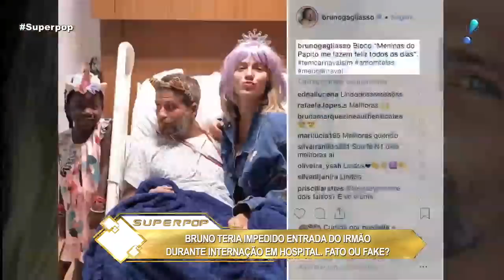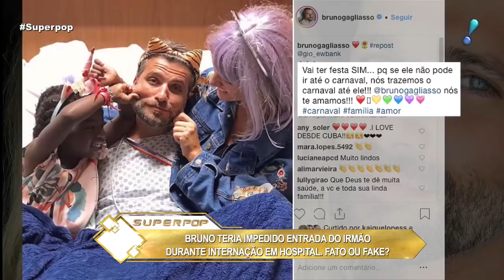Thiago Gagliasso confirma que foi 'bloqueado' por Bruno em aplicativo de mensagens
Desde que brigou com a cunhada Giovanna Ewbank, por incompatibilidade de ideias políticas, Thiago Gagliasso nunca mais voltou a manter contato com o irmão, Bruno Gagliasso. Questionado sobre o problema de saúde de Bruno, que passou por uma cirurgia para a retirada de um cálculo renal, Thiago revelou que chegou a enviar uma mensagem para o global, porém acabou percebendo que foi bloqueado. "No meu coração ele já está perdoado, mas creio que uma aproximação agora não seria boa nem para mim e nem para ele. Acho que ele tem que olhar pra dentro dele para saber perdoar", comentou Thiago.